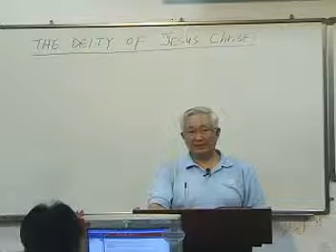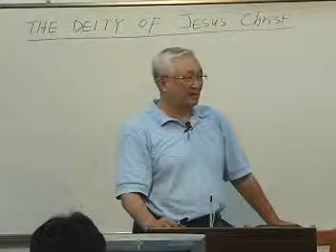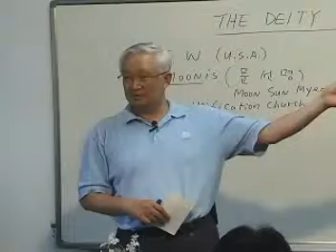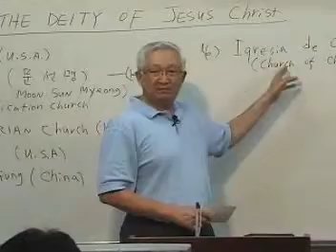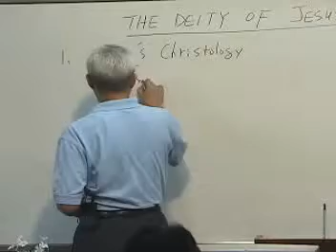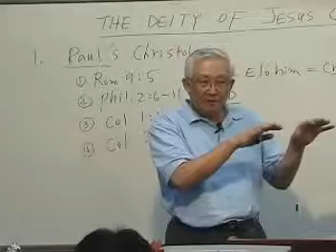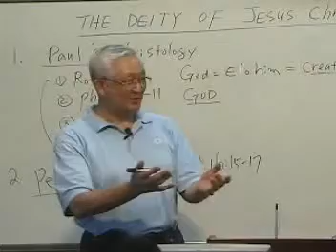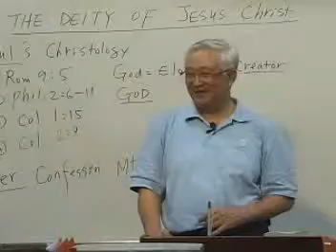[Christology series]c13.The deity Of Jesus(I)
Who is Jesus Christ? What is the Christianity?